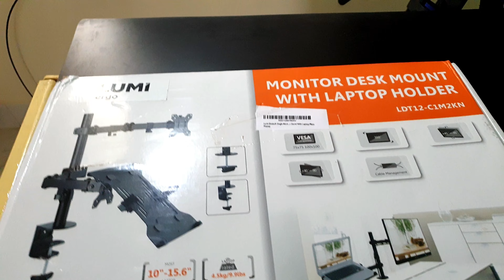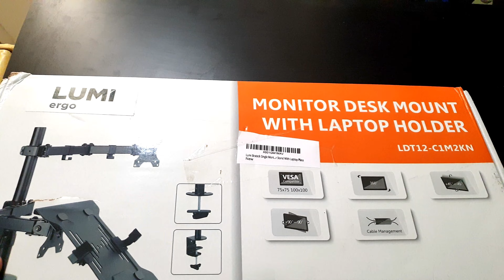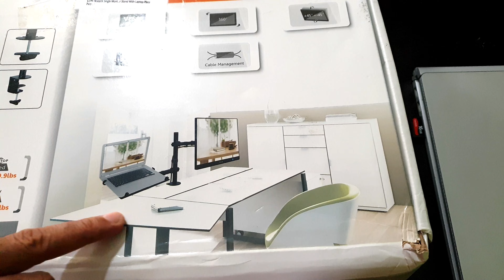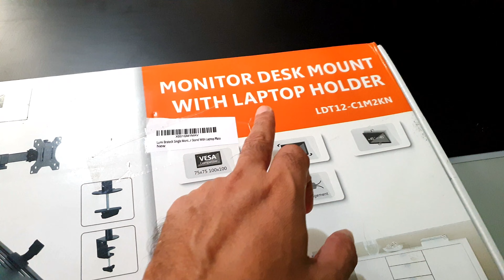LUMI monitor and laptop desktop mount - Unboxing and assembly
Witness the unboxing and assembly of LUMI desktop monitor and laptop mount which liberates valuable space on your desktop.